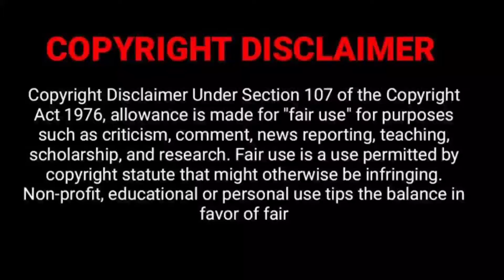RRR Movie Dosti BGM music upload by Santhosh Network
🙏🙏(నమస్తే )Friends.
Video చూసినందుకు చాలా thanks... Friends.
ఇంకా నా Channal play list లో చాలా రకాలు అయినా Videos పొందు పరిచాను.
మీరు ఒక్కసారి చూసినట్లు అయితే మీకు ఒక్క Video అయినా నచ్చుతుంది ఒక్కసారి చుడండి.
 Video నచ్చితే మాత్రం కి తప్పకుండ oka like ఇవ్వండి... please  అలాగే నా channal ని
ఇంకా మీకు ఎటువంటి Videos కావాలి అన్న comment Box లో Comment చెయ్యండి Friends. తప్పకుండ చేసి పెడతాను. ఈ చిన్న Channal కి కొంచం Support
అందించండి 🙏🙏
Have a Good Day. Jai Hind... 🙏🙏🙏🙏🙏🙏